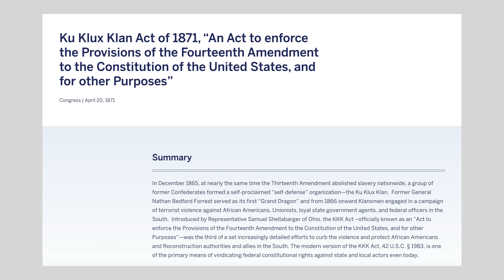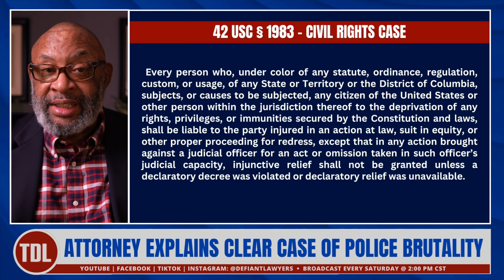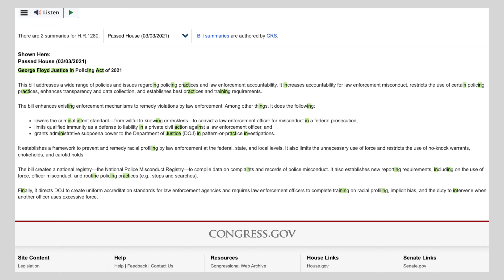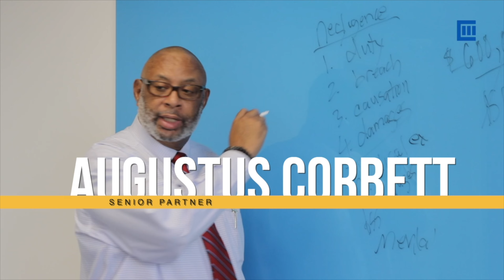White Female Cop Caught Doing A Despicable Thing To A Black Man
Hey Rebels!  Welcome to the latest Defiant Lawyers video!

We upload videos each week on trending politics, policies, personalities and pop culture.

Apple Podcasts| @The Defiant Lawyers - A Father Daughter Legal Team

All information in this video and on this channel is nothing more than legal information and our opinions and should not be construed as legal advice.  We are not your attorneys and do not know your specific situation.